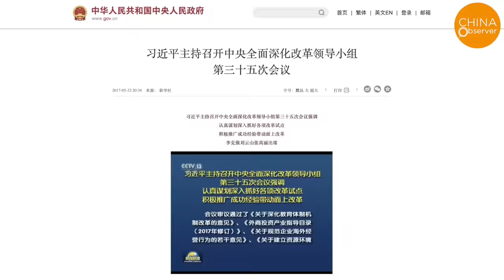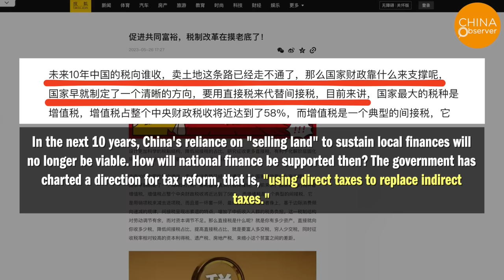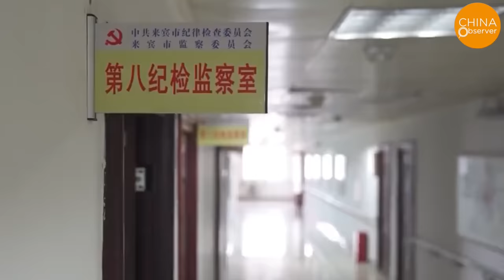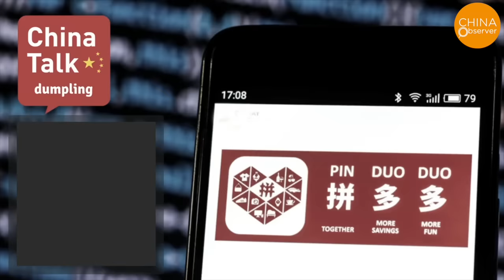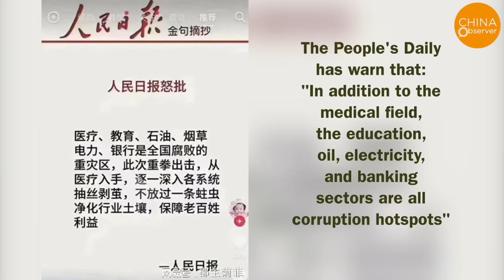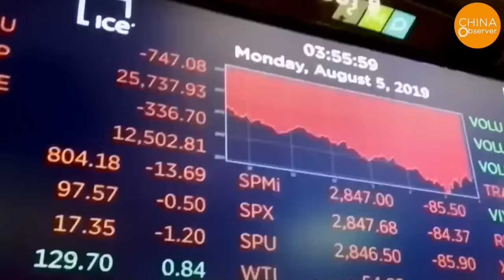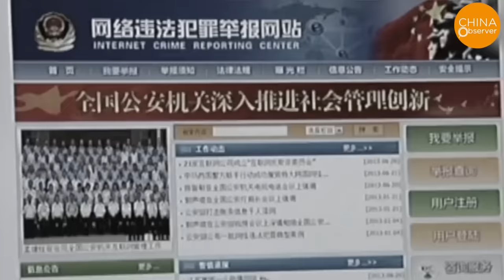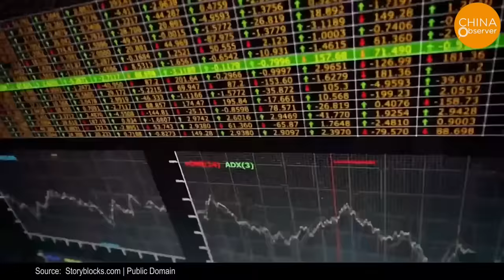From August: CCP Targets China's Rich with Over 6 Million Yuan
A short video clip of Song Shoucheng, the former CFO of Alibaba's China division, has recently gone viral online. Apparently in the video, Song exposes a new development in the CCP's so-called financial and tax reforms.
He said:"Starting from August, the country began investigating everyone's assets. A system called the 'Individual Income and Property Information Registration’ has been launched. The unique ID for this system is our personal identification number. Once you're in the system, all your properties, vehicles, and assets are visible at a glance. What's the purpose of this system? It's to survey the assets, specifically those of high net worth and high-income individuals. Assets above 2 million are under regulatory scrutiny and are considered high net worth. Of course, nowadays, owning a car, a house, and some savings easily amounts to 2 million. So, many who exceed this threshold aren't really considered rich. They are simply in the monitoring range. Those with assets above 6 million are the real focus of the government’s attention."
As understood, Song Shoucheng's revelations aren't without basis. As early as May 23, 2017, authorities had already approved the so-called "Plan for the Construction of the Individual Income and Property Information System." At the time, many financial experts told mainland media "Yicai" that the aim of establishing this system was to pave the way for "personal tax reform", and to lay the groundwork for the ongoing legislative process of real estate tax reform, with "high-income individuals being the primary focus of the system."
Although official propaganda claims that this "tax reform" will promote "common prosperity," the general public in China believes it's merely a disguised method to "harvest" from the wealthy. Such actions might deter entrepreneurs and capitalists from investing and starting businesses in China, leading to a situation where everyone becomes "commonly poor".